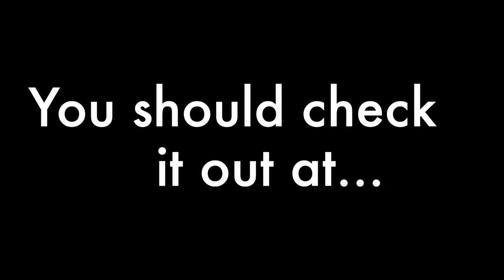Installing dreads in preparation for "The Art Interview" - Thinkpierce.com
Jonathan Pierce lives in Tulsa, OK.